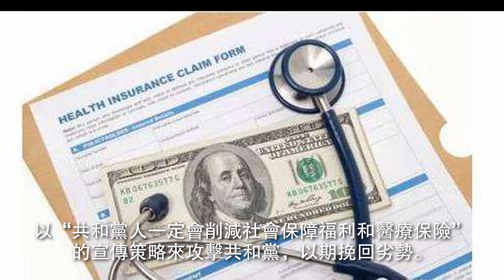在多個民意調查結果顯示民主黨處於劣勢，民主黨積極利用“共和黨人一定會削減社會保障福利和醫療保險”的宣傳策略來攻擊共和黨，以期挽回劣勢。